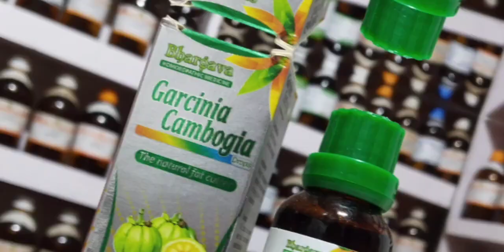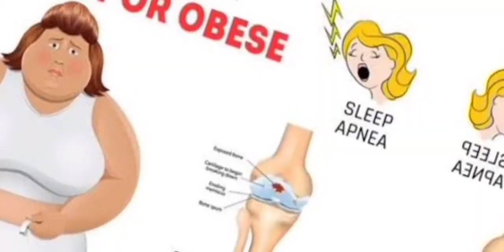मोटापा ! Obesity ! Weight loss Best Diet to lose weight! वजन कम करने का आसान तरीका ?obesity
Hi friends, myself Dr. Shashikant Homeopathy welcome to my new video on Weight Loss.